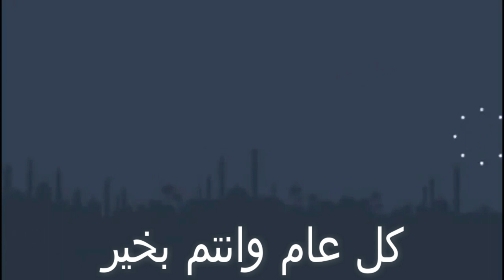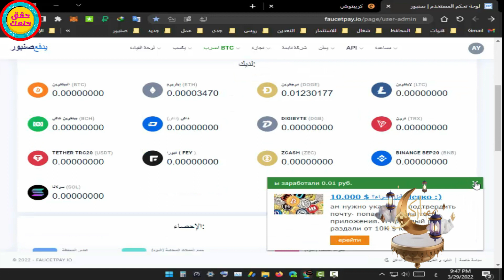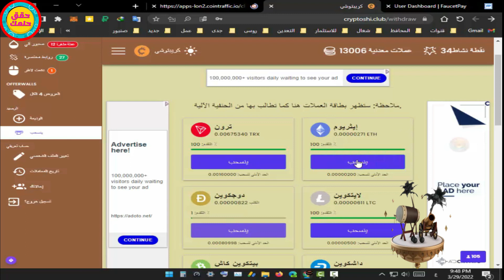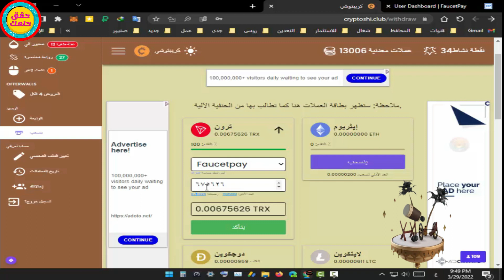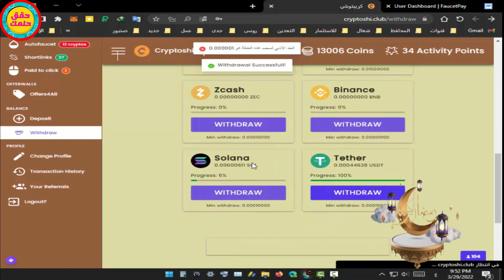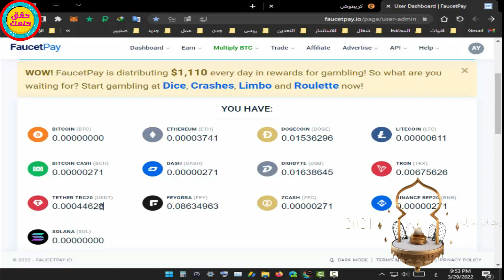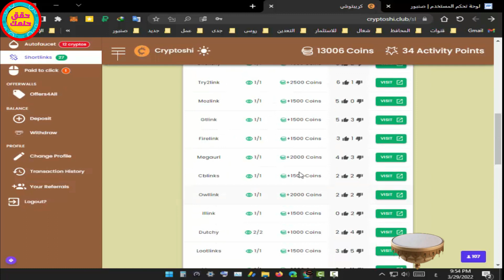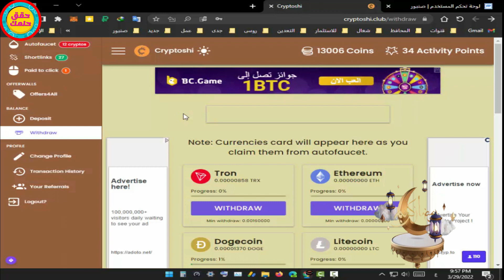اثبات السحب رقم ( 4 ) من اقوى💥 صنبور اتوماتيكى 💥اجمع (12) عمله فى وقت واحد✅ بدون تعب💯💯